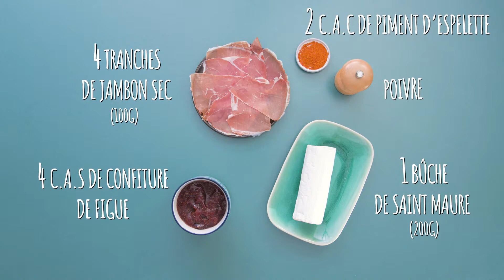Apéritif festif : irrésistibles feuilletés au chèvre, jambon et figues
Découvrez  la recette : Apéritif festif : irrésistibles feuilletés au chèvre, jambon et figues